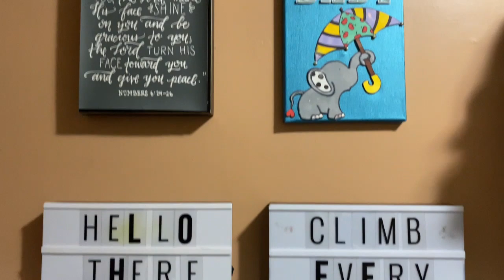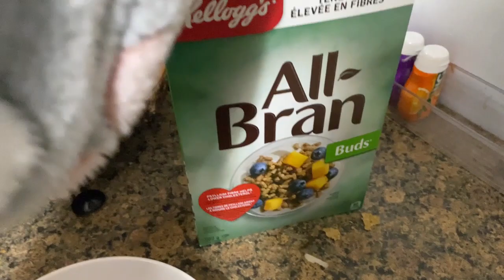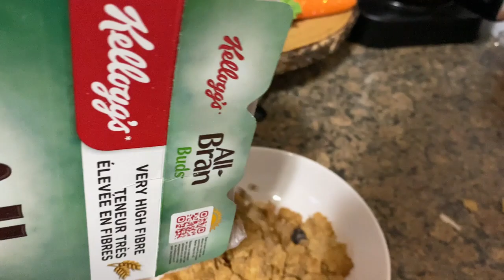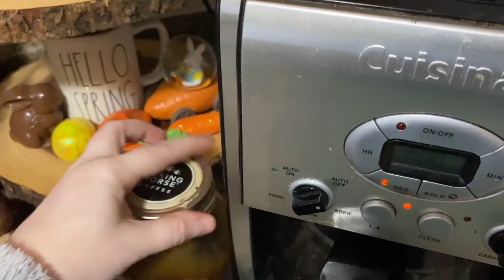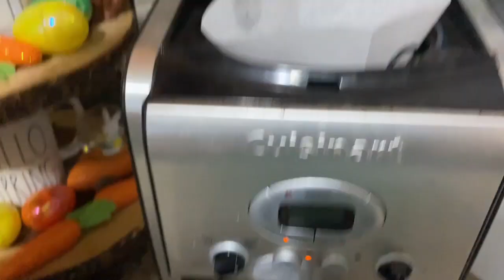First two weeks with a newborn/Mom of 4/Easter Décor & baskets/Homeschool Mom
In today's video I am sharing a glimpse into the fist two weeks with Baby #4.  This video is a compilation of the days over his first 2 weeks of being born.  It's a little bit of everything as we adjust to being a family of 6.  You will also see my Easter décor. I ended up decorating for Easter before the baby came and didn't film it for a clean & decorating video like I usually do.

I participate in Various affilate programs, if you make a purchase or use my refferal code from these links I earn a small commisson at no extra cost to you.

Hello Everyone! I'm Annalisa and here on my channel I share our homeschool journey, organization, cleaning motivation, home décor and faith. I'm a Christian mom of 4.